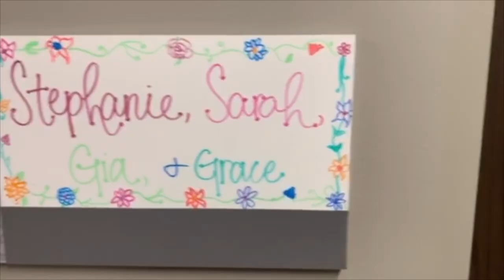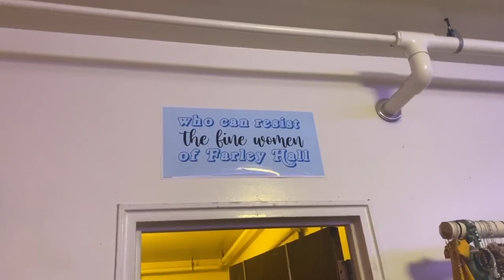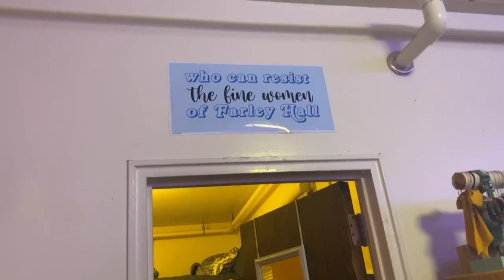Part Two: (not my) Notre Dame DORM TOUR ~ Dunne, Duncan, Farley, & MORE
HEY GUYS – By watching this video, you’ll see an example of a dorm room in female halls Johnson Family and Farley as well as male halls Dunne and Duncan! Which ones do you want to see next?!

Just because I live in the best dorm on campus, Lyon’s Hall, doesn’t mean I won’t try to give you all insight into other dorms, too!

Videos to look forward to!: Part 3 and more vlogs!